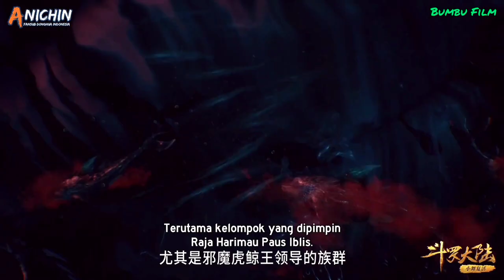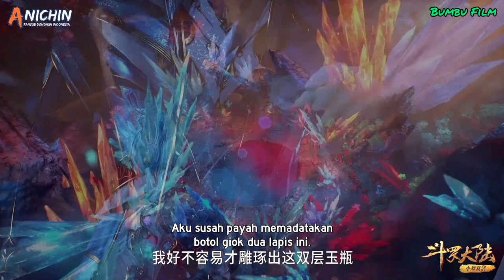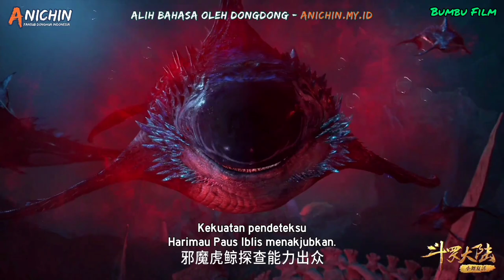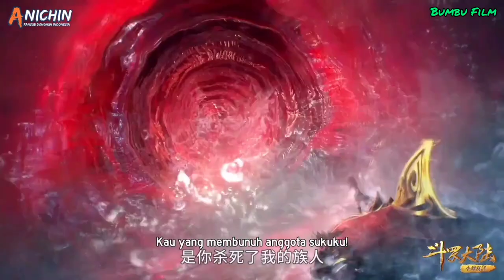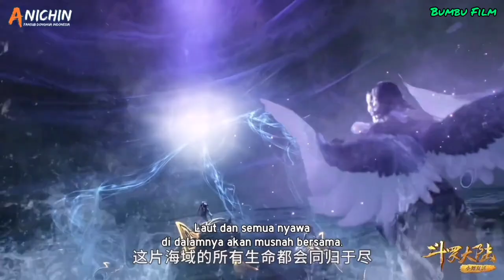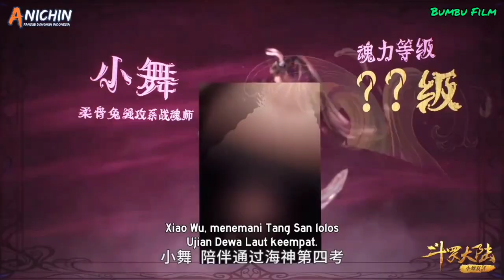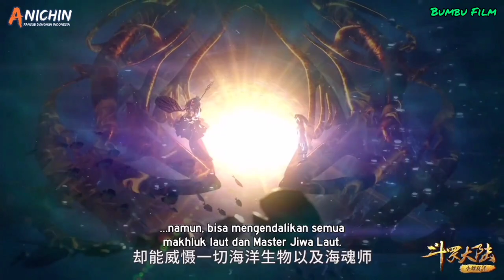Ujian ke lima dewa laut | alur cerita dou luo dalu soul land - part 42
Ujian pertama dewa laut | alur cerita soul land

hallo semua.. bagaimana kabar nya.. semoga kalian selalu baik dan sehat selalu yah..
dan kali ini mimik akan menceritakan alur cerita donghua yang berjudul soul land untuk episode 186
ran bagi kalian yang belum nonton alus cerita sebelum nya.. kalian bisa langsung klik link di bawah ini  Terima kasih.